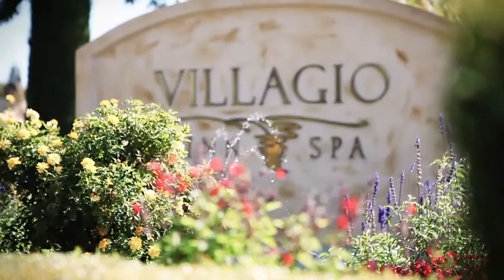Auberge du Soleil wedding video sample, napa, ca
Kelly and Jennifer Kent's wedding video summary